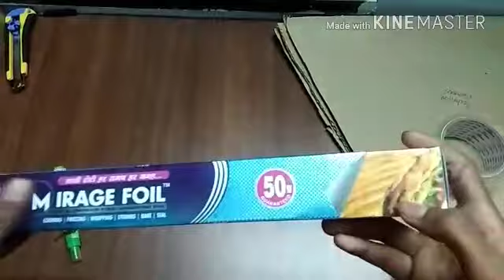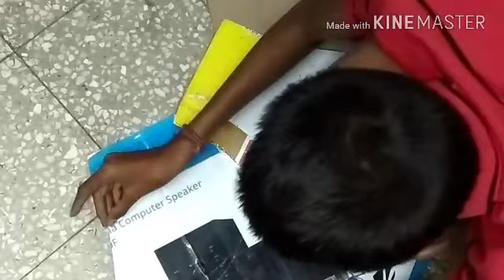How To Make softbox studio Light at HOME